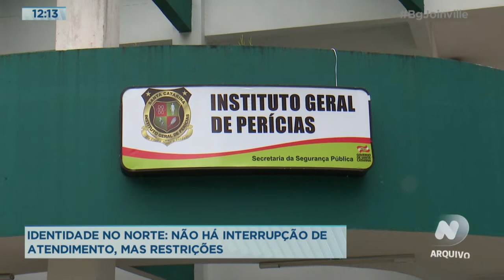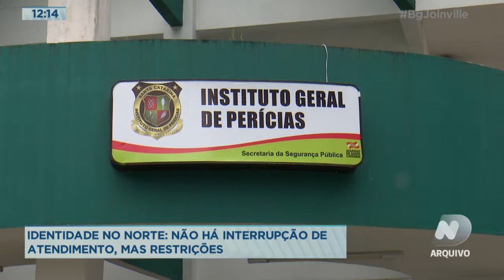Identidade: No norte não há interrupção de atendimento, mas restrições